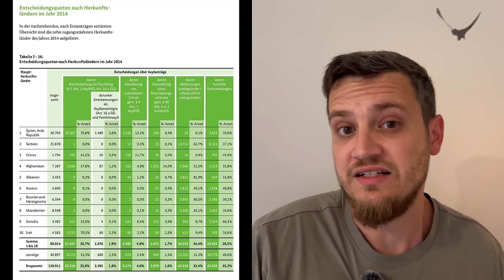Spuren zum Terror - Staatsanwaltschaft ohne Information - GBA kann Verfahren an sich ziehen!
Spurensuche im Netz und die Staatsanwaltschaft ist ohne Informationen unterwegs.